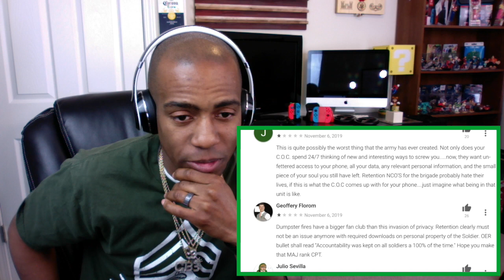[ANGRY COPS] CREEPY COMMANDER VS ANGRY DRILL SGT [REACTION]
THIS IS WILD RIGHT HERE! I DON'T THINK. JUST WATCH Y'ALL!